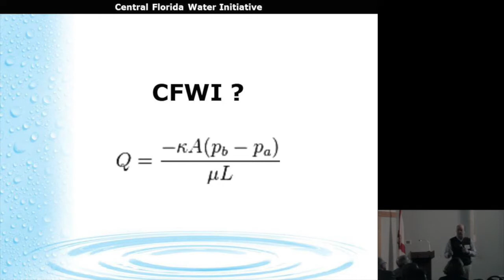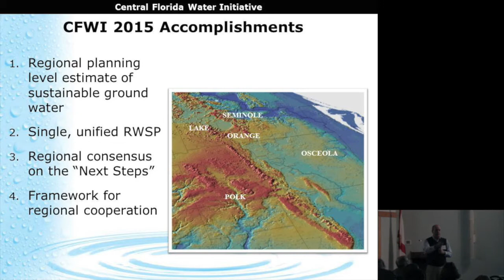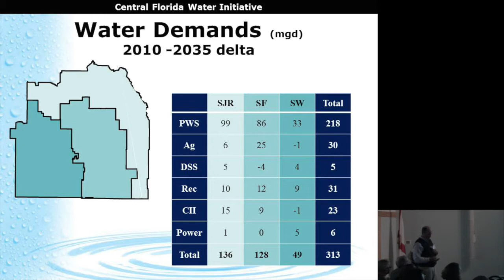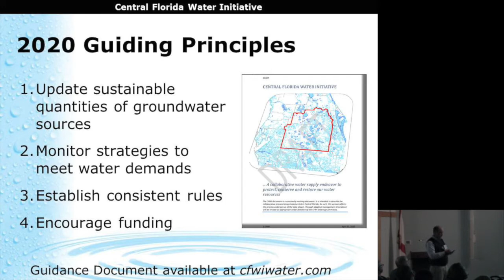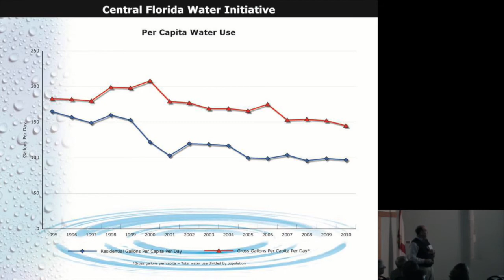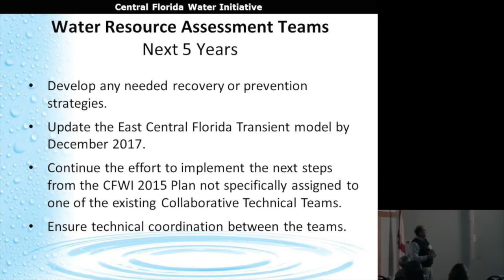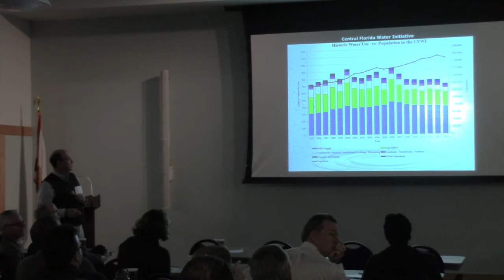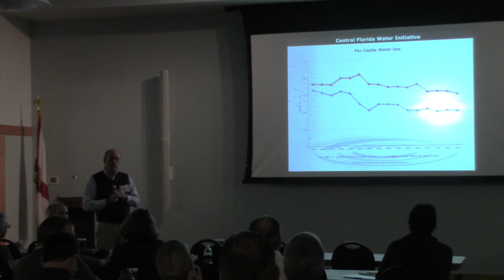Central Florida Water Initiative - The Next Five Years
John Shearer, facilitator for the Central Florida Water Initiative, presented on the future of the CFWI at the FWEA Integrated Water Seminar on January 22, 2016.